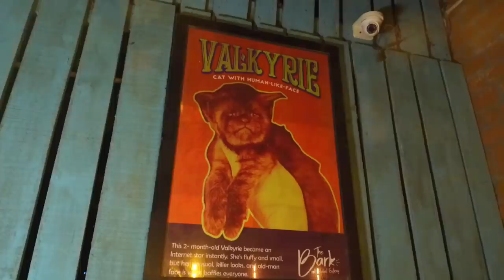Dinner Date with COCO @The Bark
Warshell Spicy Paneer - 260Rs
Cajun Potato Wedges  - 200Rs
Skyscraper Burger        - 340Rs
Peanut Butter Shake    - 200Rs
Hot Chocolate               - 135Rs

Watch our previous video :
Megamalai Series;